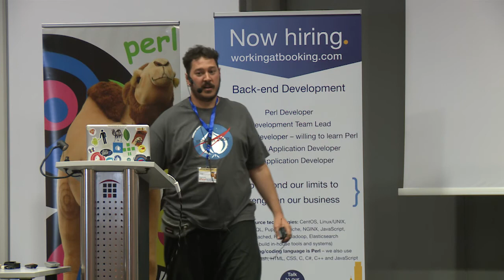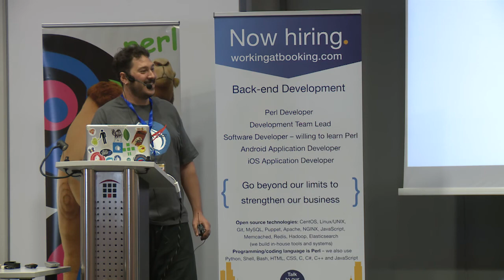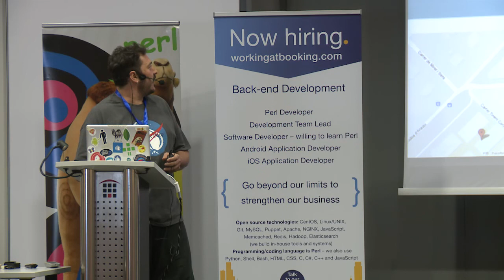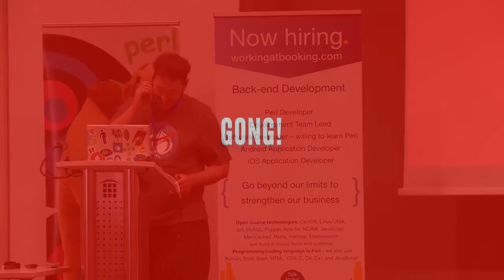YAPC::Europe 2014 Day3 Lightningtalk 03